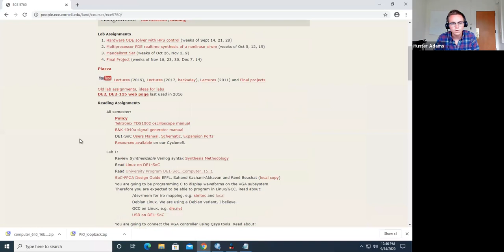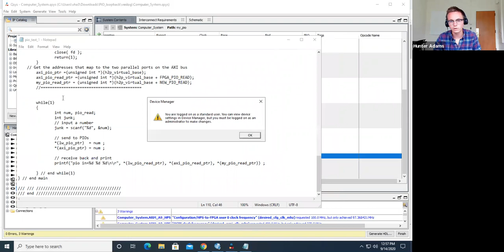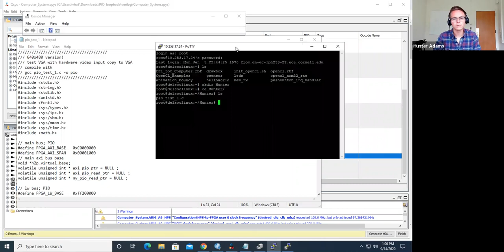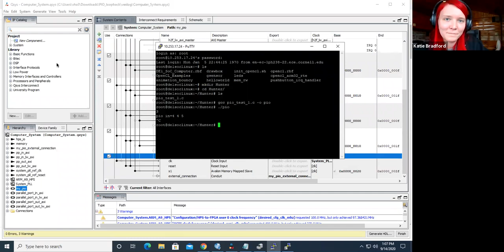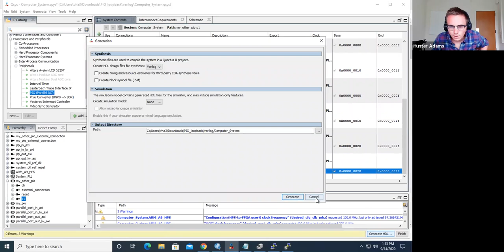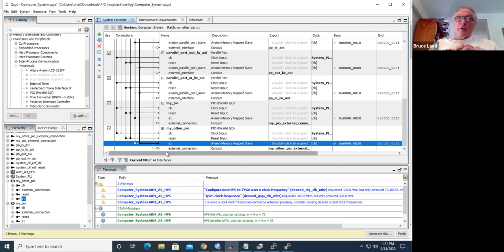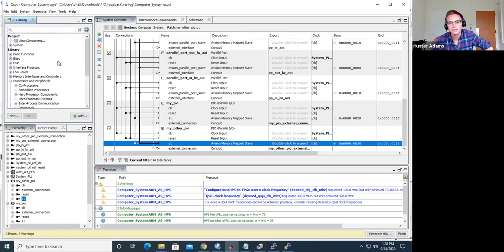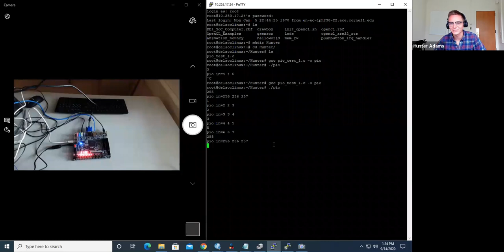#6: Parallel I/O Ports, Qsys, Memory Mapping (2/2)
0:00 - Chatting about synchronizing the Verilog integrators with the HPS
4:00 - Reviewing and finishing the Parallel I/O example
20:00 - Questions and answers
30:00 - Adding another PIO port attached to LED's

2020 lectures from ECE 5760 (Advanced Microcontroller Design and System on Chip) at Cornell.

Co-instructed with Bruce Land. Some of content in these lectures comes from Bruce's 2017 lectures, linked below.